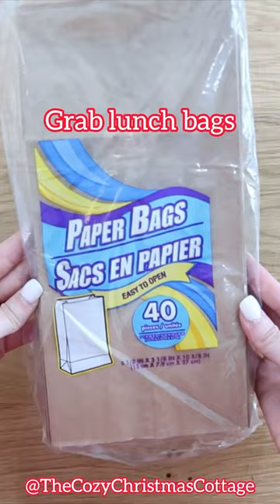Gift wrap for PENNIES!